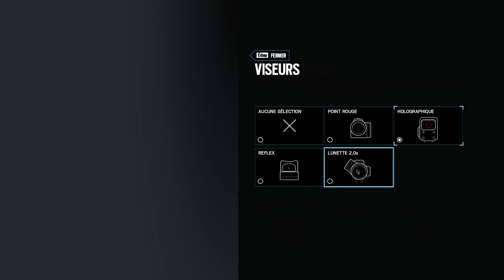R6 - La Passion du Meurtre en 2 FPS